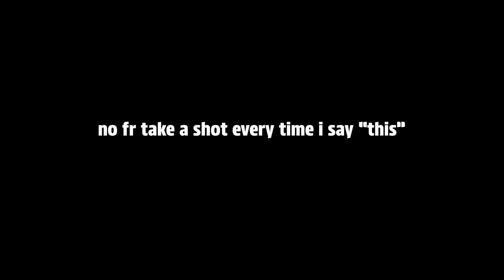Unboxing SHEIN. Fitness challenge update. | Week 21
In this week's video I am unboxing SHEIN (and some other items) and talking a little bit about the latest fitness challenge updates.